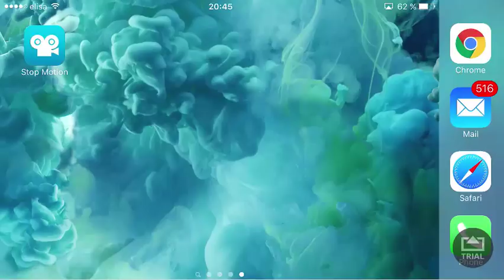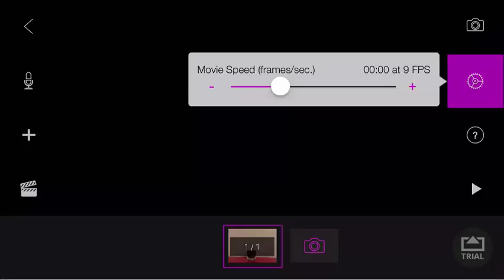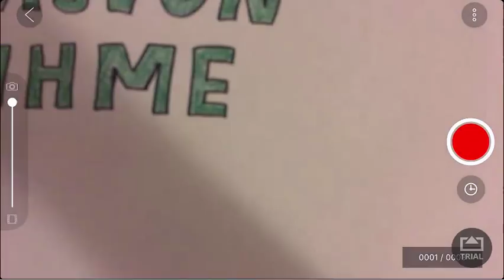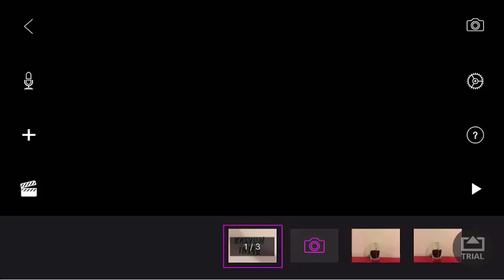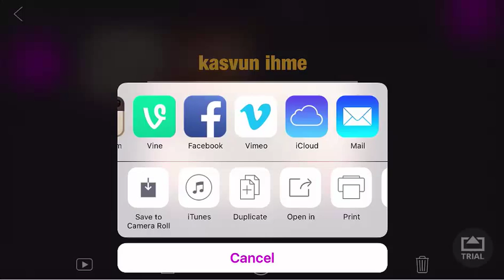Stop motion studio ohje